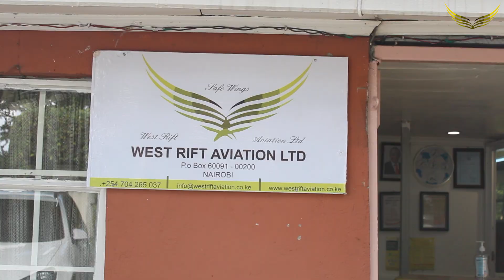WELCOME TO WEST RIFT AVIATION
Hello Skippers,

We would like to welcome you to West Rift's official YouTube channel, where we will share educative and informative content as well as advice. Feel free to interact with our students and staff and request videos in the comments.

TickTock